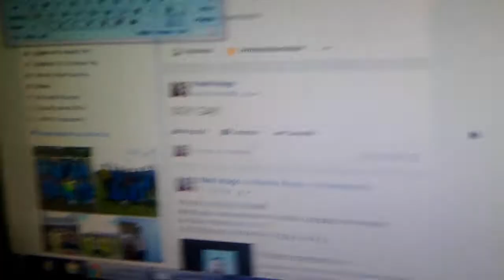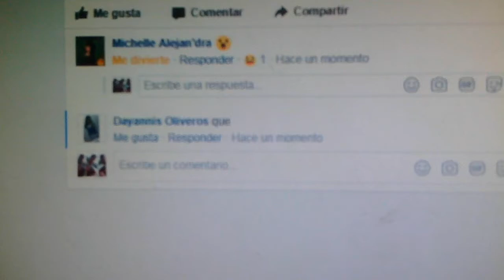QUE PROBABILIDA HAY CHALLENGE (EXTREMO)- MARCO CASTRO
SIGANME EN MI REDES

CANAL DEL PANA